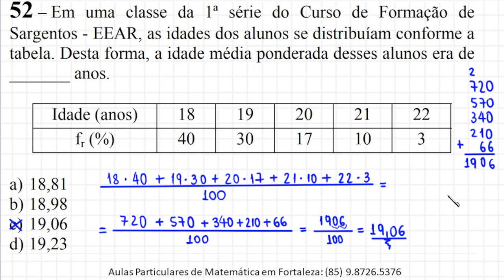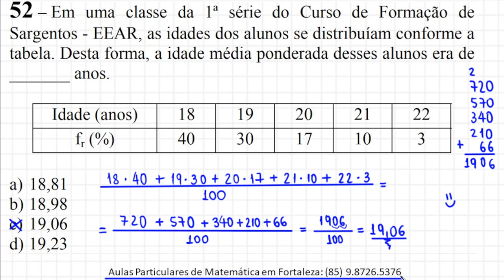MÉDIA PONDERADA - EEAR 2022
Olá, amigos do meu canal no YouTube. Eu sou o professor Demóclis Rocha e, neste vídeo, apresentarei uma resolução para uma questão de Matemática de um concurso militar.

52 – Em uma classe da 1ª série do Curso de Formação de
Sargentos - EEAR, as idades dos alunos se distribuíam conforme a
tabela. Desta forma, a idade média ponderada desses alunos era de
_______ anos.
Idade (anos) 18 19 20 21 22
fr (%) 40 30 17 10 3

a) 18,81
b) 18,98
c) 19,06
d) 19,23

CÂMERAS

MICROFONES